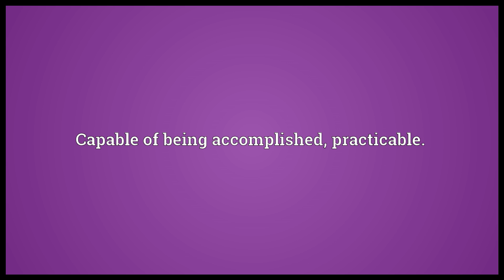Accomplishable Meaning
Video shows what accomplishable means. Capable of being accomplished; practicable..  accomplishable pronunciation. How to pronounce, definition by Wiktionary dictionary. accomplishable meaning. Powered by MaryTTS